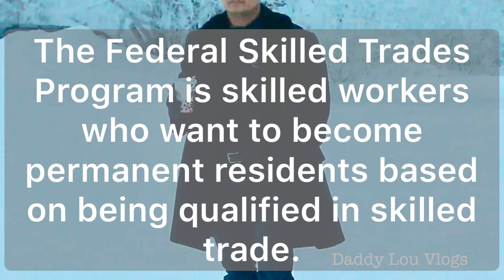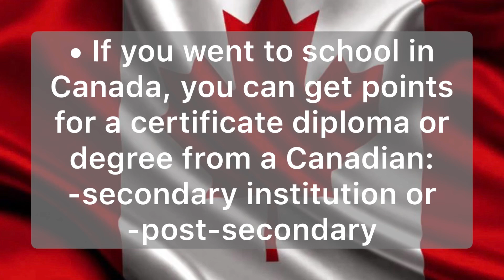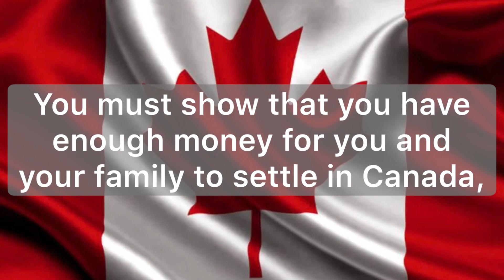FEDERAL SKILLED TRADE PROGRAM (EXPRESS ENTRY) ELIGIBILITY AND REQUIREMENTS (english)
Federal skilled trades programs express entry eligibility to apply. Check it out if you are eligible. How to apply a job in Canada? This is the best time to apply in Canada. Wondering how? Follow these steps and check if you are eligible?

📌Welder Salary In Canada 2012 rate watch out for part 2 Salary 2019

👉🏽Turn on the bell to be updated